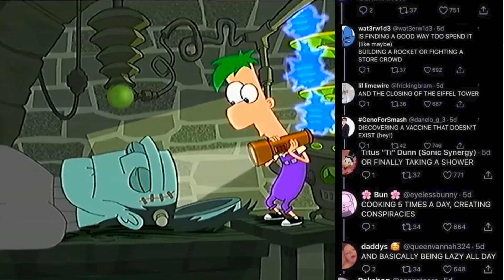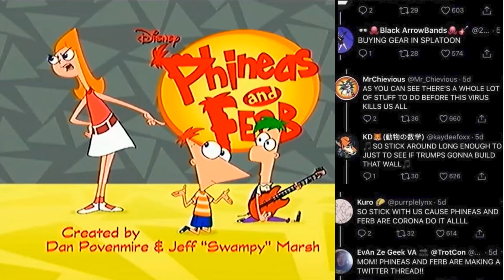Corona Version Phineas and Ferb Theme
saw this twitter thread about the Phineas and Ferb theme song.  i liked it so much i had to make it.